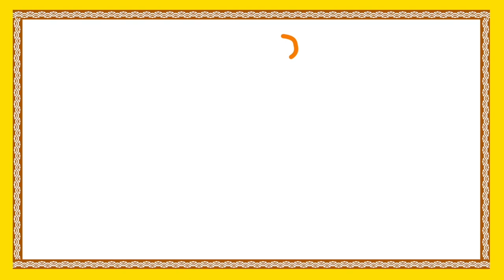Pillalara Rarandi || పిల్లలారా రారండి || Telugu Nursery Rhymes For Children || Bommarillu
Watch పిల్లలారా రారండి,Pillalara Rarandi Telugu Rhymes for Children. Telugu Nursery Rhymes like Chandamaama Raave, Chal Chal Gurram, Baava Baava Panneru, Vaana Vaana Vallapa, etc are uploaded in this channel